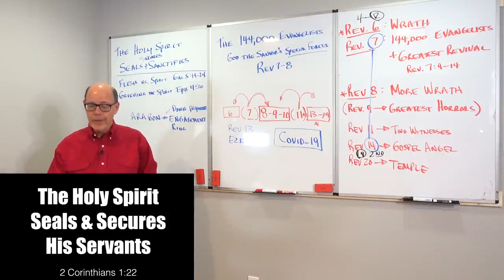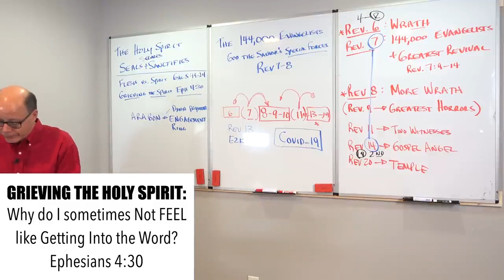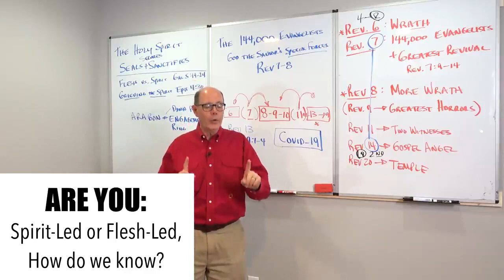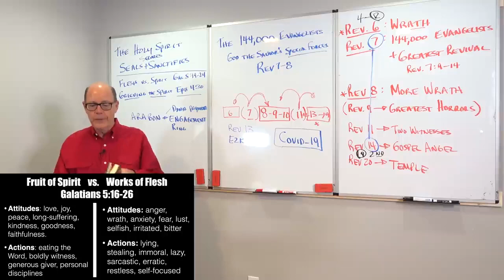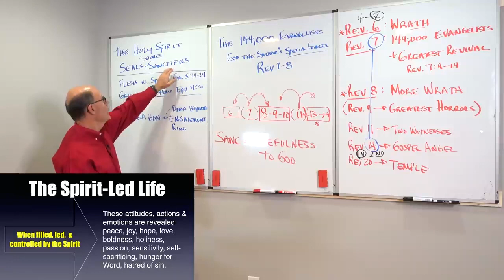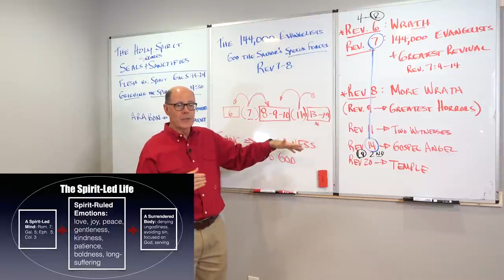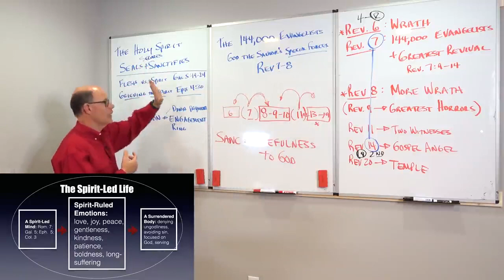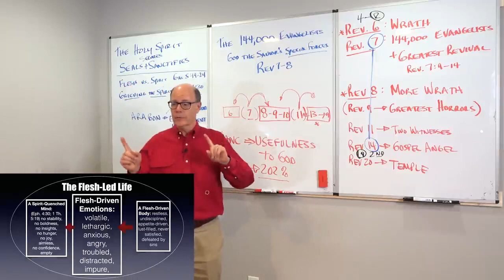ETERNAL DANGER SIGNS—How to KNOW If You Have Grieved The Holy Spirit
A Spirit-Quenched Mind:
(Eph. 4:30; 1 Th. 5:19) no stability,
no boldness,
no insights,
 no hunger,
no joy,
aimless,
no confidence, empty
Flesh-Driven Emotions: volatile, lethargic, anxious, angry, troubled, distracted, impure,
A Flesh-Driven Body: restless, undisciplined, appetite-driven, lust-filled, never satisfied, defeated by sins